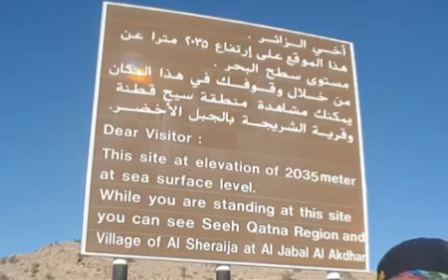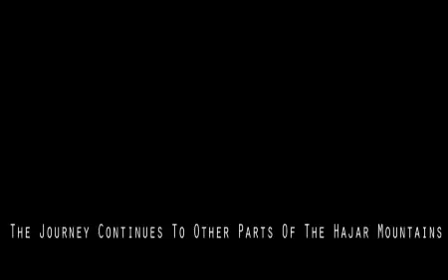PHTrips-Hajar Mountains, Oman